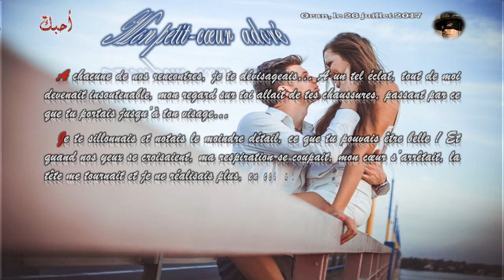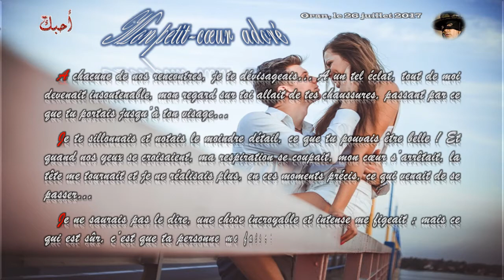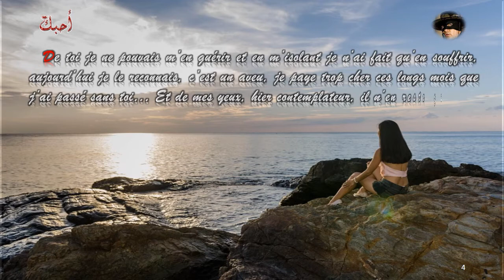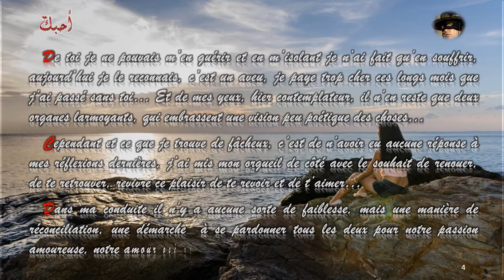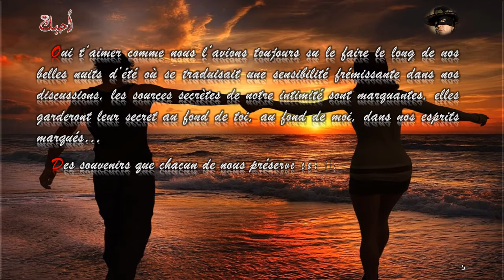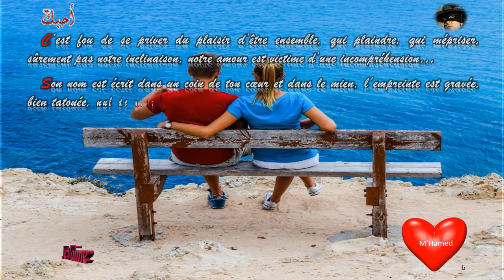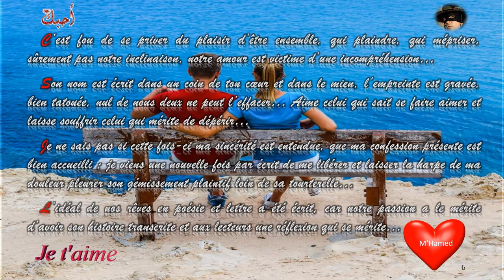Lettre d'aveu (De la correspondance romantique)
"Alors que tranquillement tu arrives à dormir, moi je veille les nuits à la pensée de ce que je dois t'écrire... Pratiquement tous les jours j'écris,  je suis dans un tel état de passion au point où ce qui me brûle, arrive à incendier le papier où se consignent mes lettres de braise...  Alors que sur toi, ma correspondance semble sans effet, mes ouvrages à tes yeux ne sont plus formidables, je suis l'homme de l'inconnu à la fortune fantasque... Pourtant tu me manques terriblement et vraisemblablement, ton temps lui s'écoule facilement tandis que moi même en rédigeant, sans toi, je le subis péniblement..." (M'Hamed Bouamama)